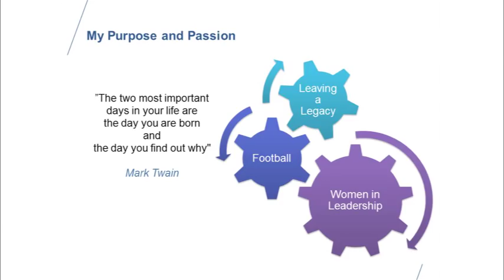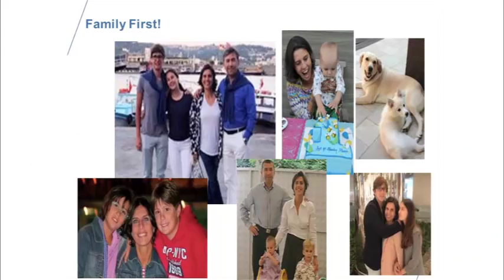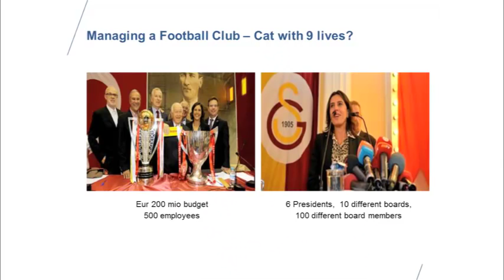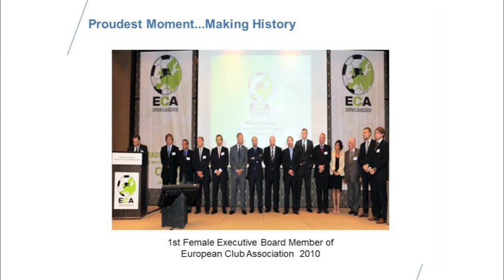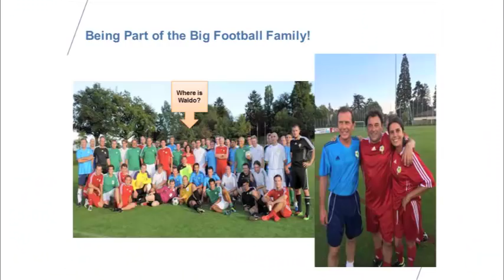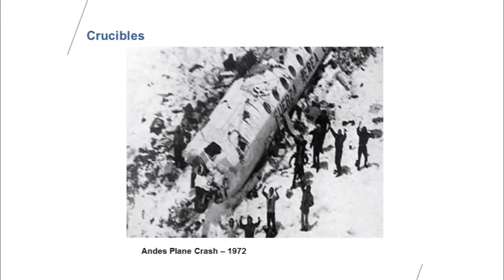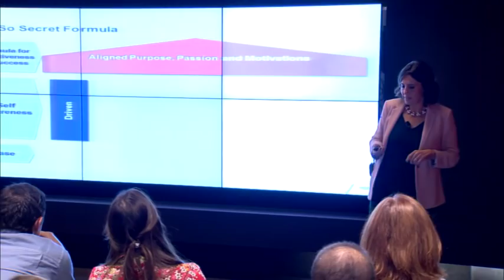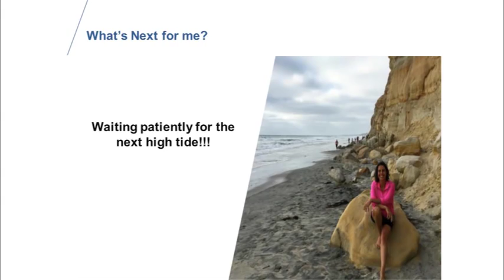Ebru Koksal | We Need More Women in Football Leadership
Galatasaray Football’s Trailblazing Top Manager with Ebru Koksal

Football is the world’s most popular sport. But where are all the women? Ebru Koksal has blazed a trail through the football industry – a trail right to the top. Now she is reaching out, determined to bring more women into football leadership in Turkey and around the globe. Her story is one of unexpected turns, unprecedented breakthroughs and determination-solidifying setbacks – a story that will leave you cheering for more.
Ebru Köksal began her professional career as financial analyst at Morgan Stanley, Citibank and private equity fund AIG, before joining Galatasaray Sports Club in 2001. After excelling in several senior marketing, finance and management positions at Galatasaray, Ebru was appointed General Manager of Galatasaray Sportif A.Ş in 2010. She was the first woman to be elected to the Executive Board of European Club Association in September 2010. In October 2011, she was appointed General Secretary of Turkish Football Federation . She is currently a consultant in FIFA’s Development Program, mentor at UEFA Women in Football Leadership Program and is working with leading consulting firms such as Accenture and EY as Subject Matter Expert in Sports. For the past two years, Ebru has served on the board of Galatasaray Sports Club.

|TurkishWIN | Length 15:47 | Filmed in the Turkey October 2015

About This Video: In this video, TurkishWIN presents another inspiring video with Ebru Koksal! Hope you enjoy this video!